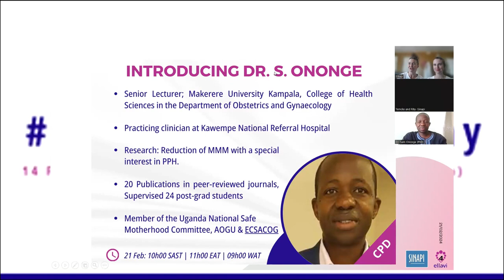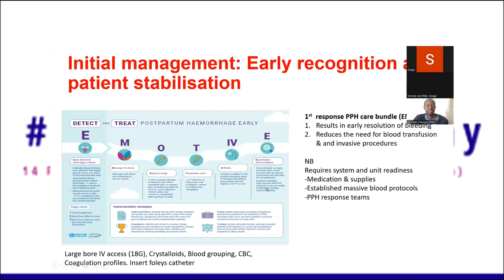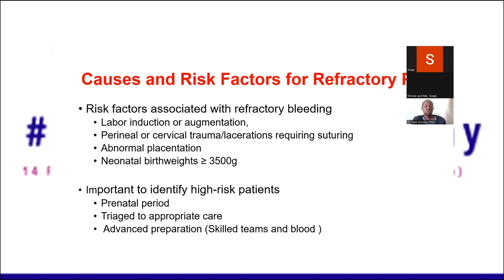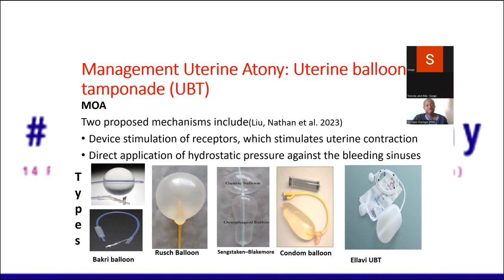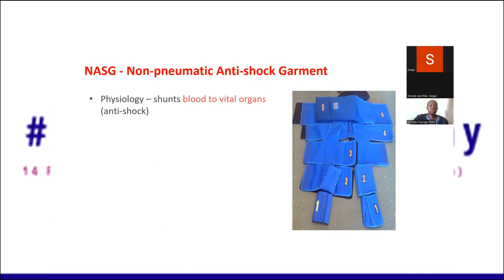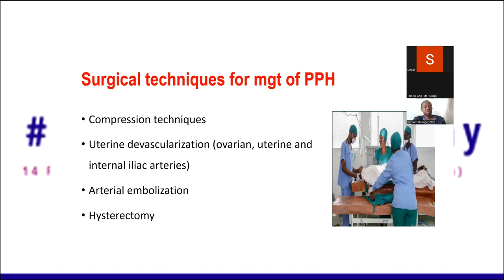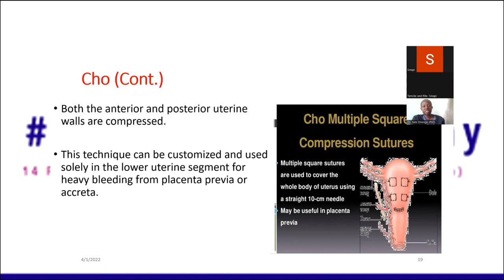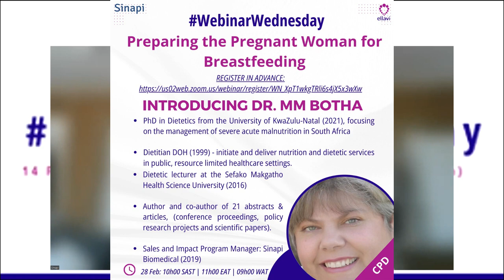Emotive Escalation Management of Postpartum Hemorrhage - WEBINAR Presented by Dr Sam Ononge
- Understanding PPH: Causes, risk factors, and identification
- Prevention Strategies: Proactive measures to minimize risk
- A Step-by-Step Approach to Management: From initial interventions to advanced techniques
- Effective Communication & Teamwork: Importance of collaboration in the delivery room

By equipping yourself with this knowledge, you can be prepared to handle PPH effectively and ensure optimal patient outcomes.

This video is intended for medical professionals only.